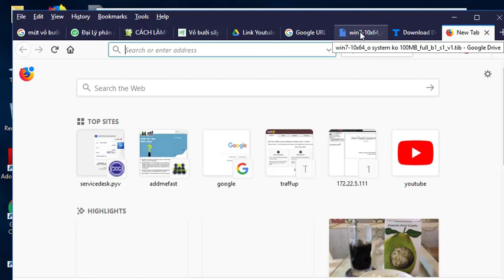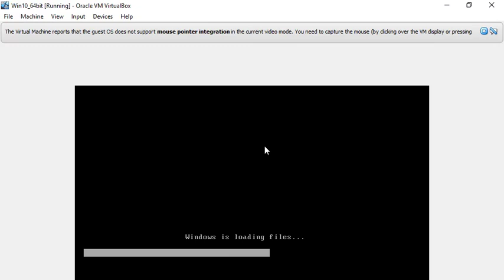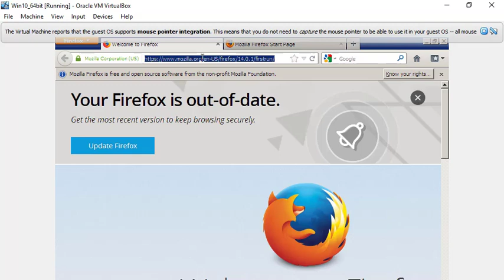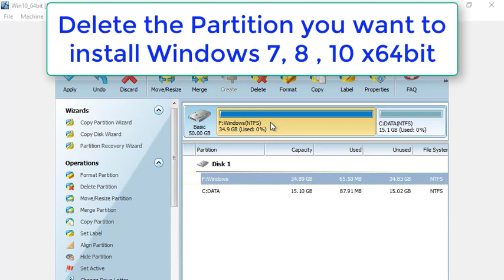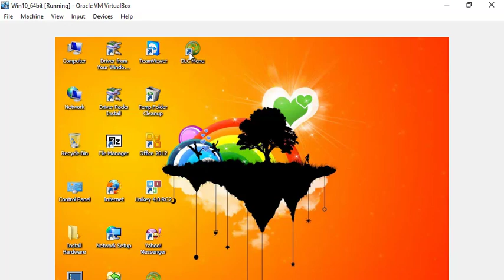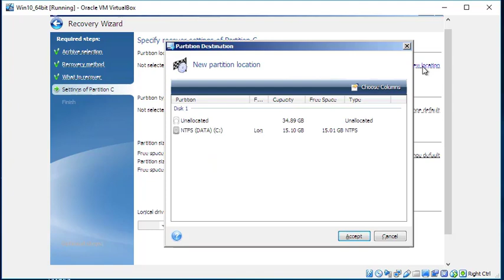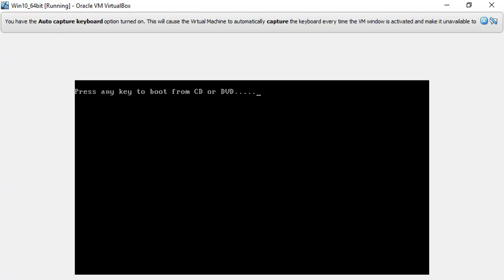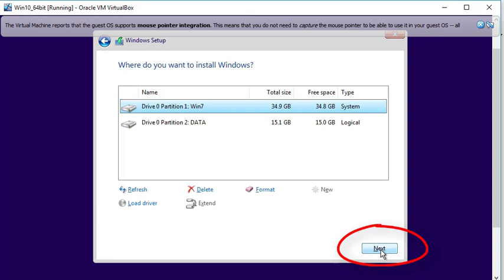❌ HOW TO DELETE 100 MB SYSTEM RESERVED WIN 7 8 10 💻🖥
Download File *.tib Link : ( On Description )
win7-10x64_o system ko 100MB_full_b1_s1_v1.tib

How to ghost - backup partiton easily after you Delete 100mb partition windows 7, WINDOWS 8, WINDOWS 10 to install windows.
HOW TO REMOVE, DELETE 100MB SYSTEM RESERVED TO INSTALL WINDOWS 7, WINDOWS 8, WINDOWS 10
How to get rid of the 100MB Windows System Reserved partitions to install new windows.
Managing the System Reserved Partition in Windows 7, Windows 8 and Windows 10
If your computer has more than one physical hard disk you could find the essential boot files (on the System Reserved partition) on a different physical hard disk to Windows.
In this tutorial, Darren Guo ( dG Guo ), author of "Troubleshooting Windows 7 , 8 , 10 ", will show you how to remove, delete 100MB system reserved without using commands line or delete all the hard drive partition then rebuild, it may cause lost all data on your partition if it happen some mistake.
* This video Skill will help you anyway to complete successfully 100% in case of installing Windows 7 , 8 , 10 without 100MB , and if you follow all the video, you also can make it in easy way, it won't wrong than ever before. It can also help you keep all data in safety.

Warning :
Remember to backup copy all your data in which partition you are going to install the new windows, such as Partition C. backup copy all your data on that partition into D or E Partition first. Do on MBR Format Partition.
Preparation :
01. Partition Wizard Server Edition,Acronis True Image and USB BOOT 2GB Or DVD DLC Boot (All the programs are included in DLC BOOT 2013, 2016, 2017)
02. DVD Microsoft Windows 7, Windows 8 or Windows 10 as you want

Following Steps :
01. This is using " Acronis True Image " include in Hiren Boot or DLC Boot
You should Burn the Hiren Boot or DLC Boot ISO to CD, DVD or make a USB Boot before remove
100 MB to install Windows 7, Windows 10 x64 bit
01. Đây là phương pháp sử dụng phần mềm " Acronis True Image " có sẵn trong Hiren Boot or DLC Boot
Bạn cần chép ra đĩa CD, DVD hoặc tạo USB Boot trước khi xóa mất 100MB để cài đặt Win 7, Win 10 x64 bit

02. After that download File " win7-10x64_o system ko 100MB_full_b1_s1_v1.tib " following :
02. Sau đó download File " win7-10x64_o system ko 100MB_full_b1_s1_v1.tib " theo đường dẫn link sau :

03. Then paste it to the USB Boot or your Partition D, E...
03. Sau đó copy paste file vừa download vào ổ D hoặc E .

04. Now, follow me step by step. It easier than ever before and ensure Successful 100%

Lưu ý :
Trước hết cần copy chép lại hết những dữ liệu đang có trong ổ C ( ổ chứa Windows hiện tại ) vào ổ D hay E gì đó.
Trong một số trường hợp muốn xóa 100MB khi cài đặt windows, thường sử dụng lệnh CMD, hoặc làm trên đĩa windows trong giao diện cài đặt win, những cách này nếu làm không kỹ, không thận trọng thì sẽ có thể bị mất hết dữ liệu đang có, thường là mất hết toàn bộ dữ liệu trên ổ cứng, phổ biến ở ổ D và E. Nên mình sẽ hướng dẫn các bạn cách dễ nhất mà đạt hiệu quả 100% hầu hết mọi lần cài đặt windows, tránh trường hợp format partition nhiều lần thất bại hại đến ổ cứng mau hư, cách này vừa dễ lại vừa không sợ bị mất dữ liệu, nếu như bạn theo dõi suốt video này thì bạn sẽ yên tâm thao tác mà không sợ làm sai dẫn đến mất dữ liệu.

Chuẩn bị :
01. Partition Wizard Server Edition,Acronis True Image and USB BOOT 2GB hoặc DVD DLC Boot (Tất cả chương trình đều có trong DLC BOOT 2013, 2016, 2017)
02. DVD Microsoft Windows 7, Windows 8 or Windows 10 tùy thuộc theo bạn.